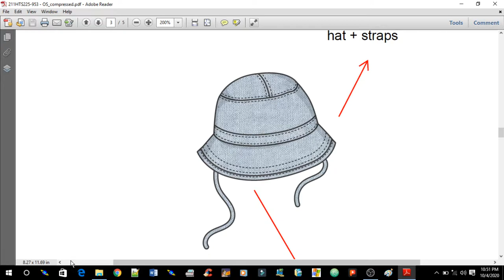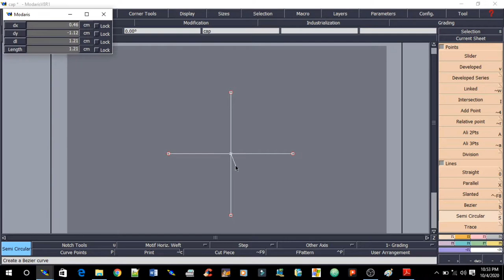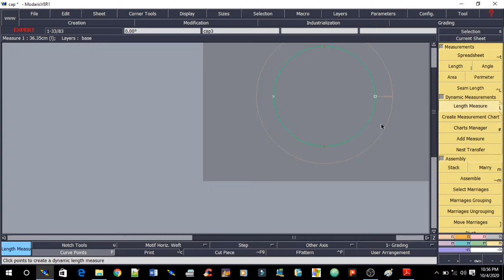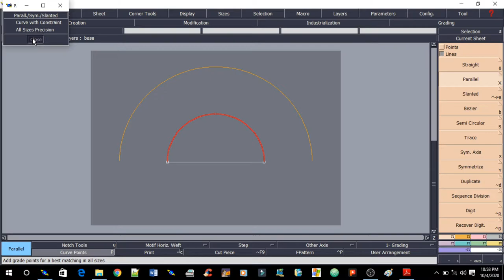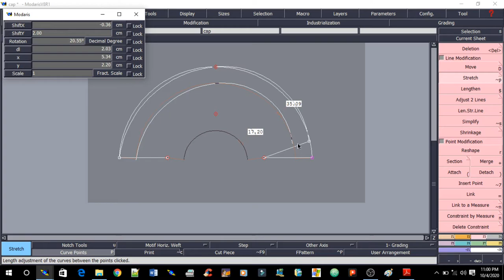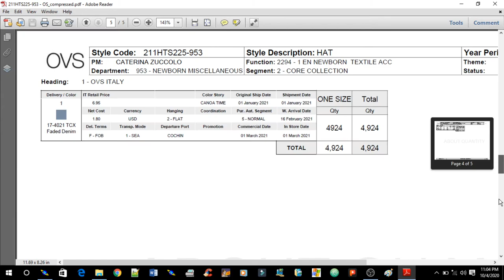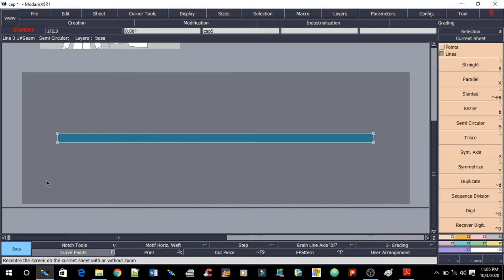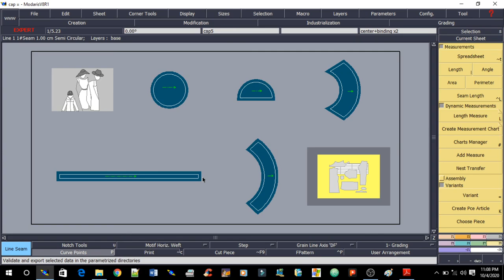Cap 🧢 || How to make Cap pattern || Lectra v8r1 || Girls Cap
How to make Cap pattern 🤣

How to make model in Gerber
How to make easy marking in Gerber
How to make model+marking  in Gerber
Lectra software, Gerber software, Gerber tutorial, Lectra tutorial, optitex tutorial.
1. How to convert Lectra to Gerber
How to direct open lectra pattern in Gerber

with contract me any issue
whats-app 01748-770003